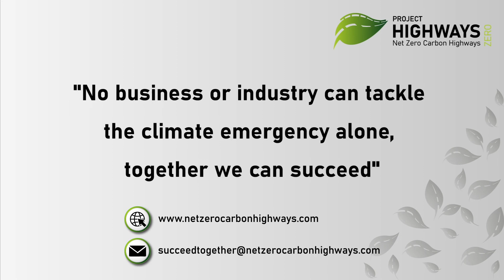Official launch of Project Highways Zero!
Hello. I’m Gary Spencer, Director at Meon, and I am very excited to officially announce our latest initiative… “Project Highways Zero”.

Project Highways Zero started in 2020 to highlight how carbon savings can be made across our highway and transportation infrastructure with respect to line marking and surface repairs.
 At Meon, we’re heavily backing this campaign, due to our passion for delivering environmentally great surfaces.

As an innovation leader in the industry, it’s important for us to make information easily accessible regarding the varying environmental benefits of products, application methods and machinery.
A key milestone in the project was the completion of the first independently verified white paper looking into line marking.

This study it showed that it’s possible to reduce net carbon consumption by up to 10 times (by over 1500 kilos of carbon per km) through the use of cold line marking materials and electric application equipment.

Added benefits include improved durability for cost savings and higher retained reflectivity for better safety for road users.

If you are interested in finding out more, please join us by following our campaign!

We will running a series of short online presentations, discussion forums and events to highlight how carbon savings can be made with line marking and surface repairs.

We welcome any questions, suggestions or comments to help improve and enhance the resources at Project Highways Zero.

I’d like to leave you with one final thought…

“No business or industry can tackle the climate emergency alone, together we can succeed”